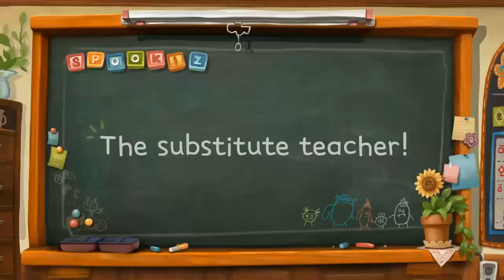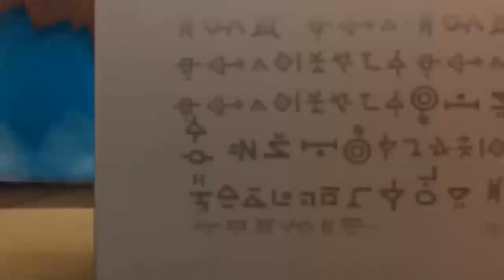Spookiz - Full MEGA Character Compilation Special (Season 2) 스푸키즈 | Funny Kids TV's